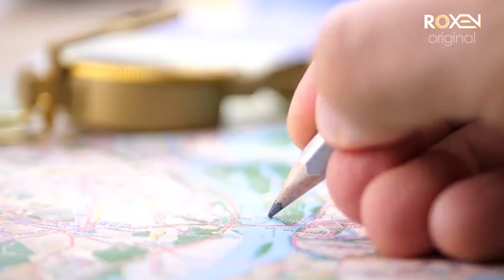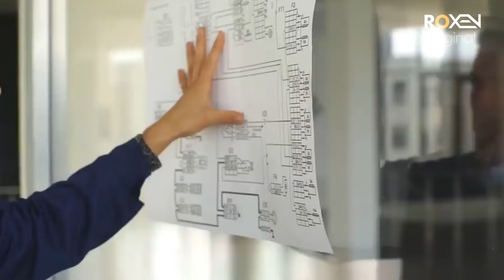MISSION KASHMIR 1.0 | Ep80 | Pakistani Commando Ki India Ke Khilaf Jawabi Karwai | Roxen Original